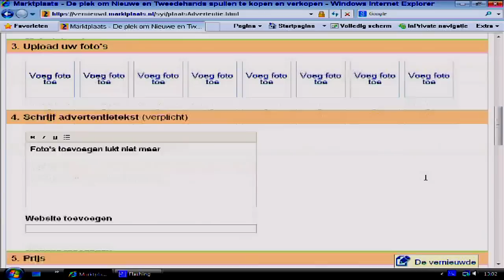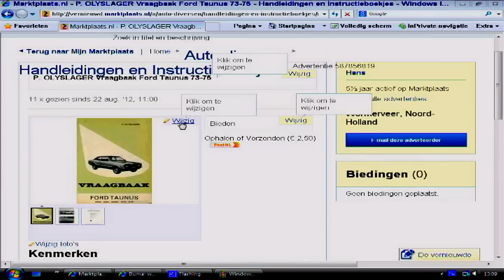Vernieuwde Marktplaats foto's toevoegen lukt niet meer